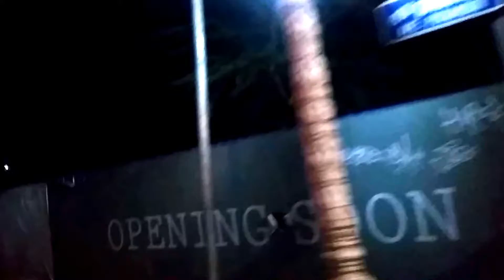Countdown to New year at siem reap